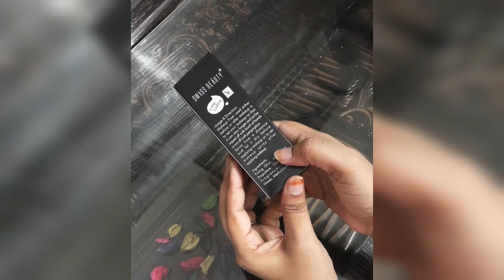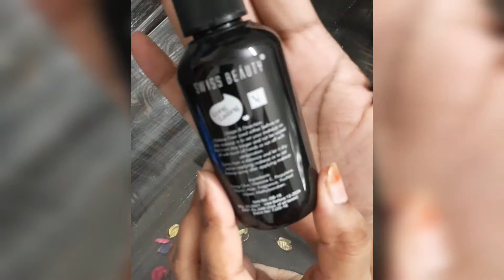Swiss Beauty Makeup Fixer Review